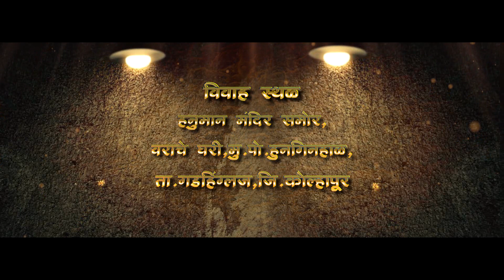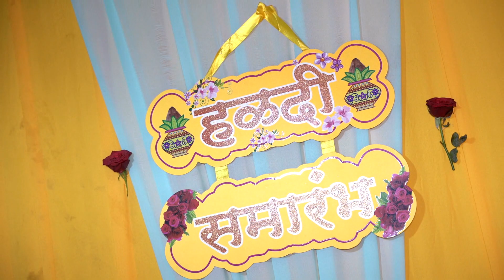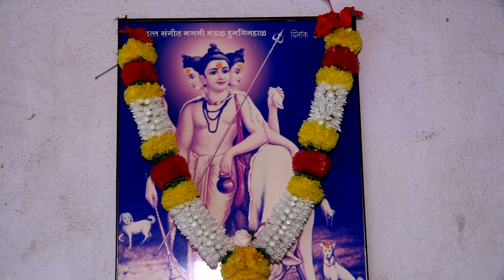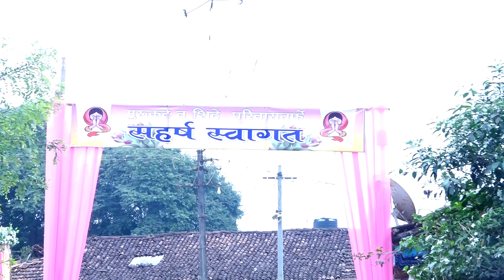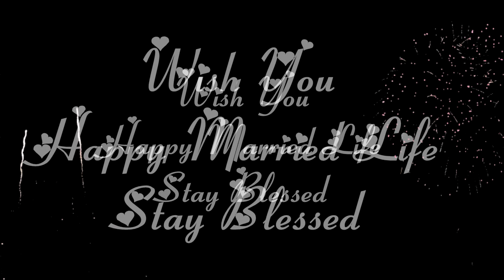Milind Weds Sushmita